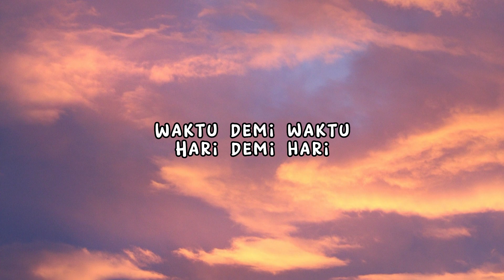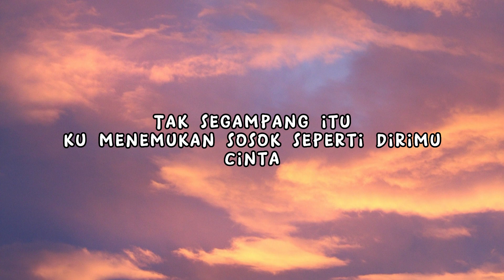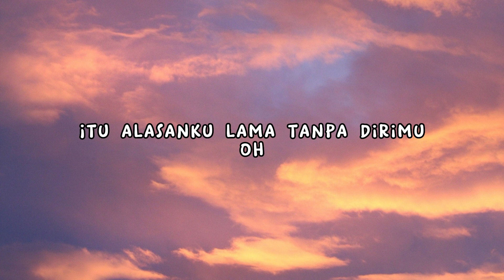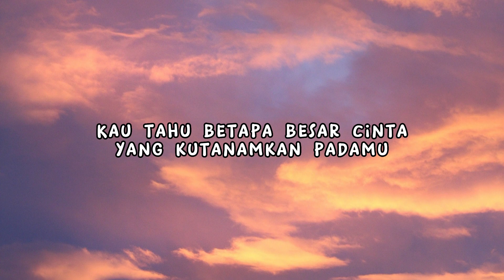Anggi Marito - Tak Segampang Itu (Lirik)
Anggi Marito - Tak Segampang Itu